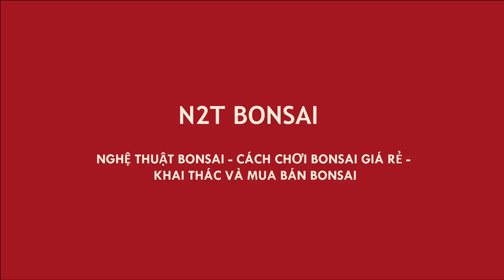BÁO GIÁ MỘT LOẠT BONSAI CỦA HIẾU ĐEN CHỢ VẠN PHÚC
Chợ bonsai vạn phúc phiên 9-5